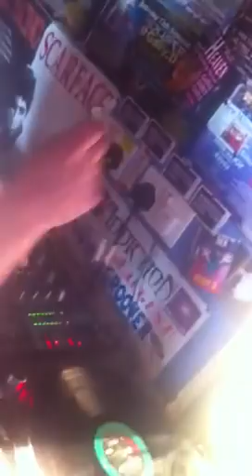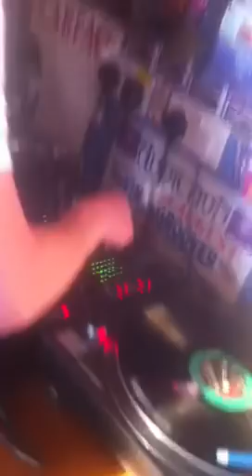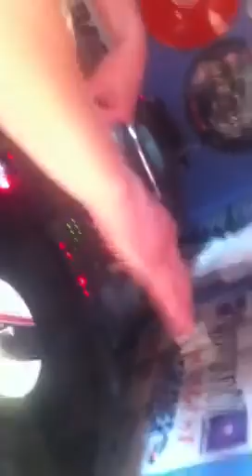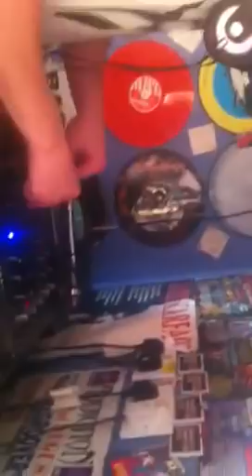Dj Dale fraser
We mix